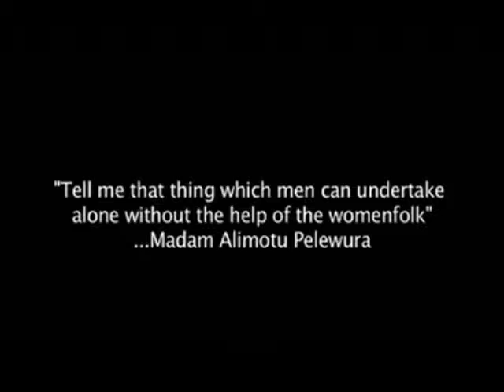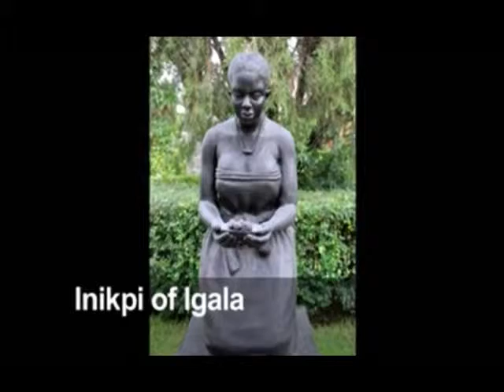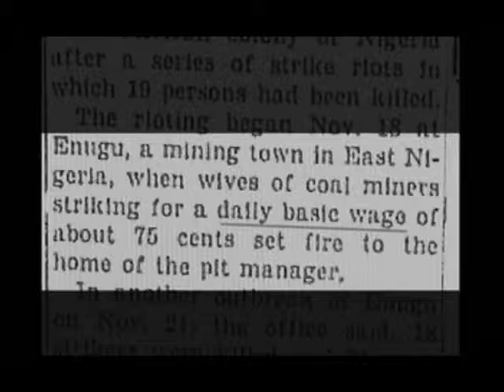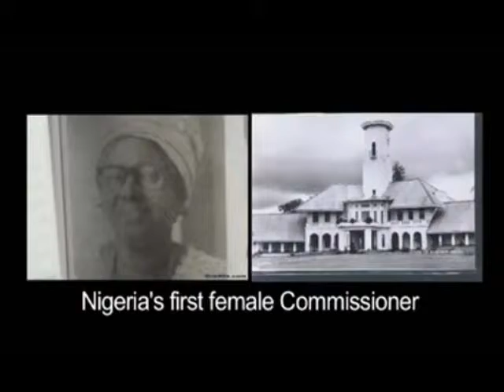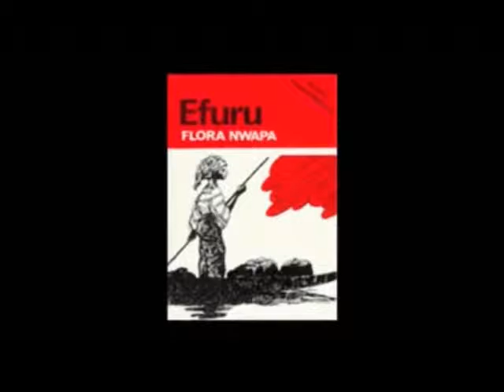Nigerian Herstory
Short Documentary honoring Nigerian Women

African Social Network. Promoting Education,Culture, Personalities, Talent's, Businesses & Much More